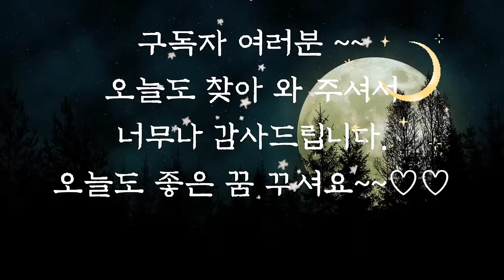💕듣다보면 잠드는 옛날이야기💕/구렁이 남편/동화/전래동화/옛날이야기/수면동화/오디오북/잠자리동화/설화/야담/신혜/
■■죄송합니다 오늘 이야기는 어린이들이 듣기에는 잔인한 내용이 포함되어 있을 수 있습니다.

구렁이 남편 (0:00)
왕과 푸른 등불 (8:38)
왕자와 결혼한 처녀 (23:22)
고양이와 여우 (34:31)
높이 뛰기 대회 (36:55)
숲 속 난쟁이 (43:22)
잃어버린 말 (1:00:46)
여우를 잡은 사람 (1:10:52)
눈의 장기가 날카로운 사람 (1:23:53)
겨울 눈사람 (1:45:40)
주인의 인생을 바꾼 고양이 (2:01:49)
창문 열두개 (2:17:24)
소름이 끼친다는 것(2:29:09)
이야기 정리 의견(3:02:50)

옛날 이야기는 우리에게 재미를 주기도 하지만 우리의 삶에 필요한 지혜도 줍니다.
그리고 같은 이야기를 읽더라도 어릴 때 읽었을 때 느끼는 감동과 배우게 되는 지혜가 어른이 되어 읽었을 때는 달라지기도 합니다.
그래서 어른이 되어서도 옛날 이야기를 많이 찾으시는 것 같습니다.
조상들의 삶의 지혜가 그대로 녹아있는 옛날 이야기를 통해 우리가 겪는 어려움을 순조롭게 해결해 갈 수 있었으면 좋겠습니다.